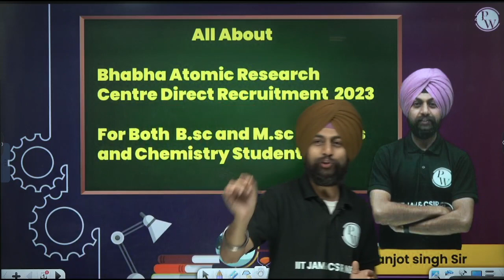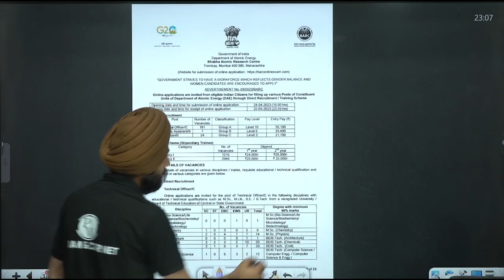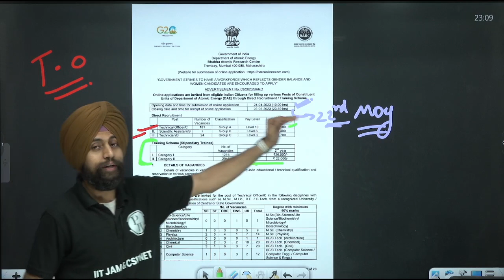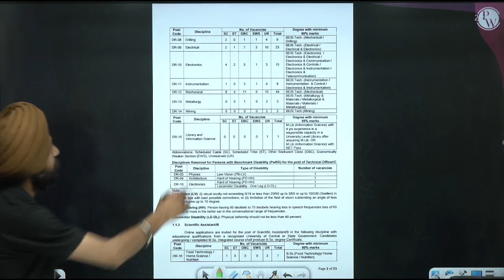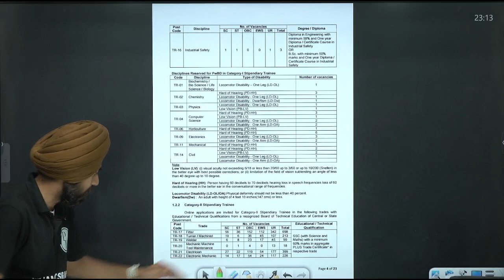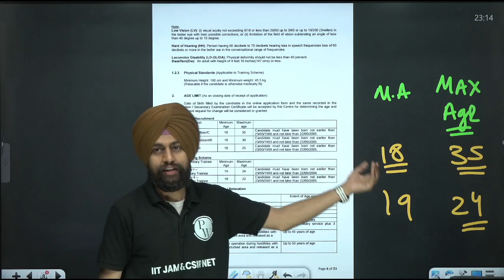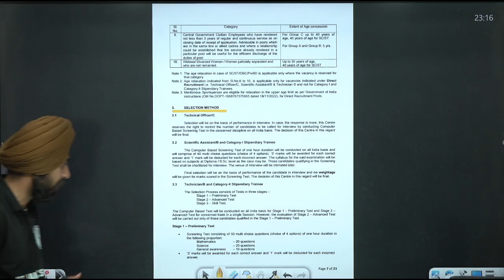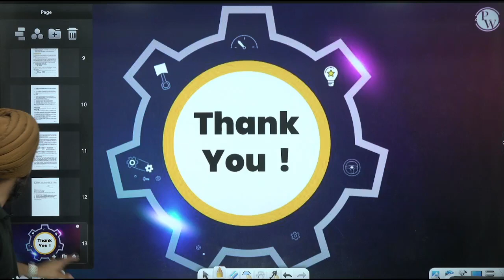Bhabha Atomic Research Centre Direct Recruitment 2023 | Physics and Chemistry | IIT JAM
💪PW is here for your IIT JAM & CSIR NET Preparation💪

To know more about batches click on the link given below -

📌📌Batch Offerings:

- PDF Notes
- DPP PDFs